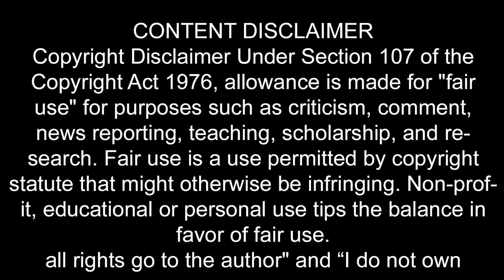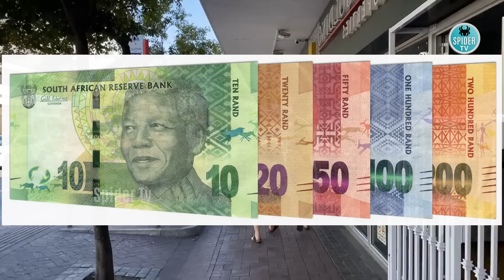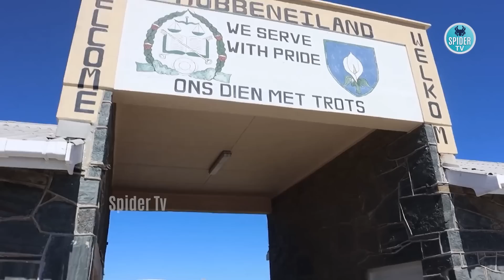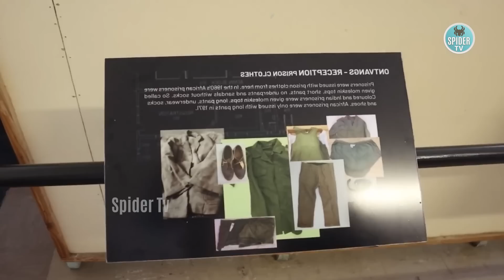Why South Africa is Still so Segregated | Travel To South Africa | History,Population | Bucket List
South Africa is a country on the southernmost tip of the African continent, marked by several distinct ecosystems. Inland safari destination Kruger National Park is populated by big game. The Western Cape offers beaches, lush winelands around Stellenbosch and Paarl, craggy cliffs at the Cape of Good Hope, forest and lagoons along the Garden Route, and the city of Cape Town, beneath flat-topped Table Mountain.
Why South Africa is Still so Segregated | Travel To South Africa | History,Population | Bucket List In this video, we will explore the reasons behind South Africa's continued segregation despite the end of apartheid over two decades ago. We will take a look at the country's history and population dynamics that have contributed to this persistent issue.

South Africa has a complex history of colonialism, segregation, and apartheid that has deeply impacted its society and created stark racial and economic inequalities. Despite the dismantling of apartheid in 1994, the legacy of segregation still persists in many aspects of daily life, such as housing, education, and access to healthcare.
As we travel through South Africa, we will examine the country's diverse population, including its indigenous groups and people of European and Asian descent, and how their experiences have shaped the country's social and political landscape.

Through interviews with locals, experts, and activists, we will gain a deeper understanding of the challenges that South Africa faces in achieving true integration and equal opportunities for all its citizens. We will also explore some of the initiatives and organizations working towards a more inclusive and just society.

Join us on this journey as we delve into the complex issues of segregation in South Africa and uncover the struggles and successes of the country's ongoing efforts towards reconciliation and unity.